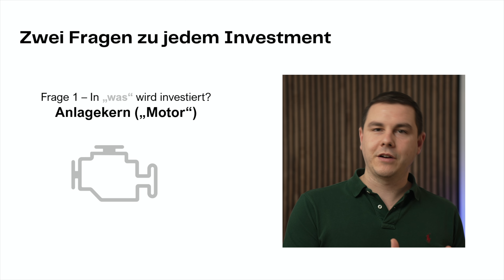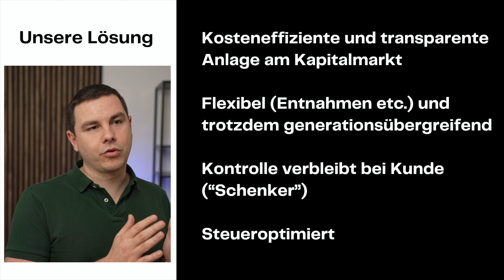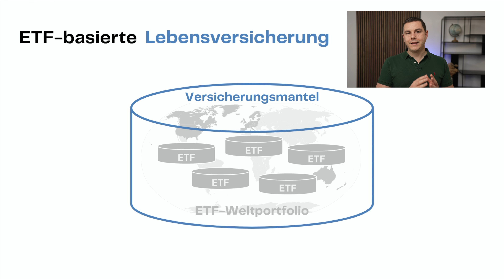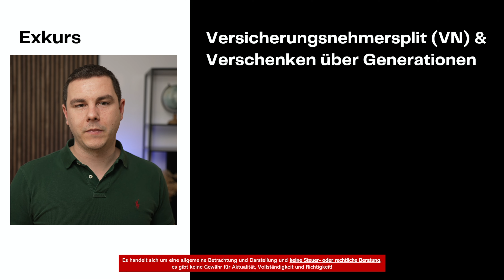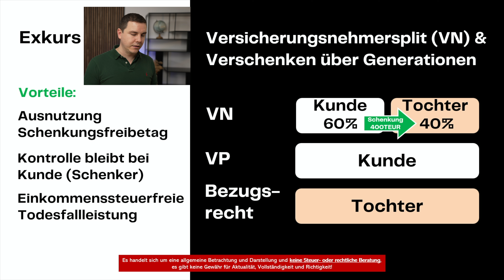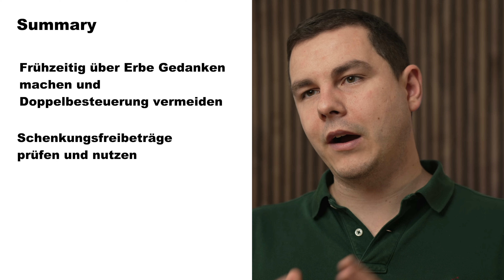Was ist besser: Depot oder ETF-Lebensversicherung? (Erbschaft, Steuern, Kosten, uvm.)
Du überlegst dir gerade, wie du Geld an deine Liebsten verschenken oder vererben kannst? Wenn du bei deiner Erbschaftsplanung wirklich ALLES richtig machen willst, musst du dir frühzeitig Gedanken machen. Nur dann gelingt es dir, dein Vermögen für die Erben zu schützen und langfristig Steuern zu sparen!  In diesem Video stelle ich dir einen echten Praxisfall vor und verrate dir, wie wir dem Kunden helfen konnten, sich ordentlich aufzustellen, seinen Vermögensübertrag zu planen und Steuerprivilegien sofort nutzen zu können.

Du suchst nach einem Profi für Vermögensaufbau und Ruhestandsplanung? Dann melde dich gerne bei mir oder buche dir einen Termin:

+++ keine Steuer-, Rechts- oder Anlageberatung! +++
Die Autoren und Sprecher übernehmen keinerlei Gewähr für die Aktualität, Korrektheit, Vollständigkeit oder Qualität der bereitgestellten Informationen in diesem Video. Haftungsansprüche gegen die Verfasser, welche sich auf Schäden materieller oder ideeller Art beziehen, die durch die Nutzung der dargebotenen Informationen bzw. durch die Nutzung fehlerhafter und unvollständiger Informationen verursacht wurden, sind grundsätzlich im weitest zulässigen Rahmen ausgeschlossen. Das Video stellt in keiner Art und Weise eine professionelle Beratung dar und ersetzt diese auch nicht.

Zeitstempel

00:00 Intro
01:21 Vorstellung Kundenbeispiel
02:40 2 Fragen für jedes Investment
03:20 Lösung zur Kundensituation
04:08 Die ETF-basierte Lebensversicherung als Lösung
07:02 Bankdepot / Vermögensverwaltung
08:00 Aufbau einer Lebensversicherung & steuerfreie Todesfallleistung
09:04 Vergleich Bankdepot vs Lebensversicherung
11:27 Exkurs: Versicherungsnehmersplit
12:54 Zusammenfassung